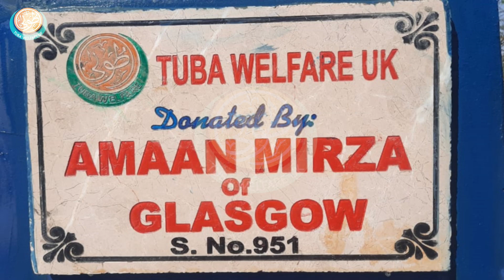HP 951 DONATED BY AMAAN MIRZA OF GLASGOW